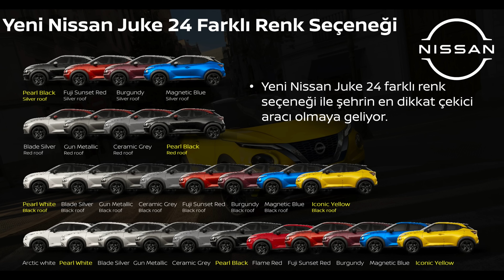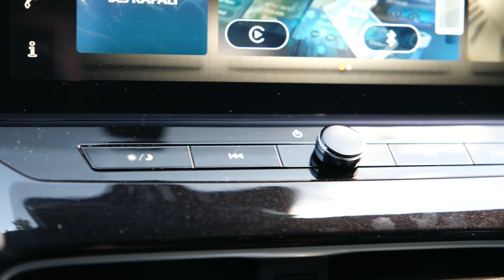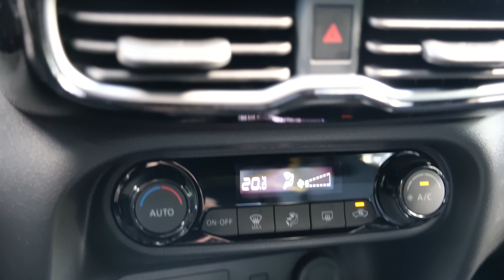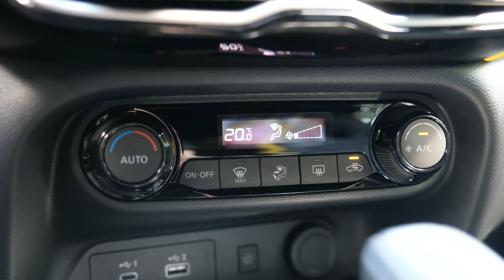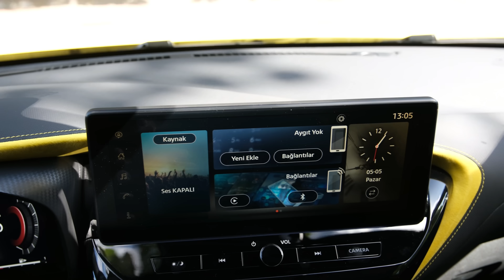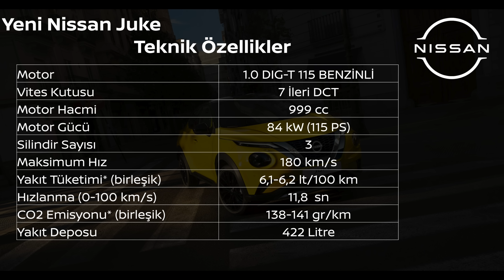Nissan Juke Makyajlandı | İç Tasarım ve Özellikler Belirgin Değişime Uğradı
Nissan Juke makyajlandı ve değişimler iç tasarımda ve bilgi-eğlence sisteminin özelliklerinde yoğunlaştı.